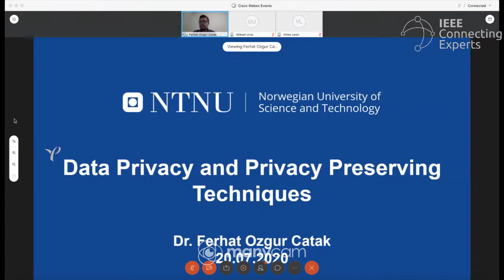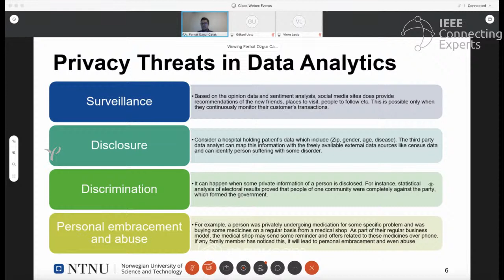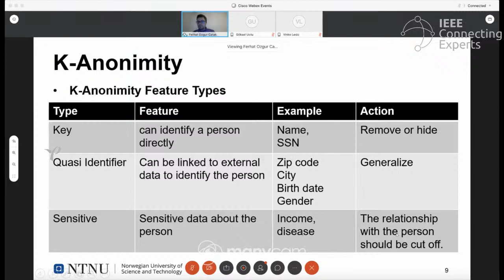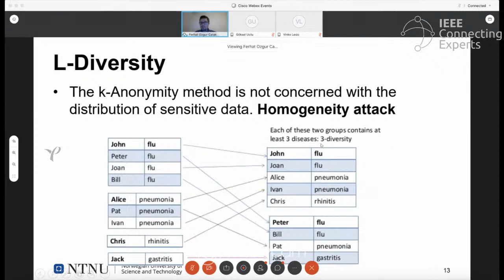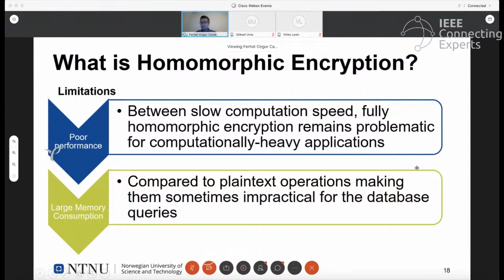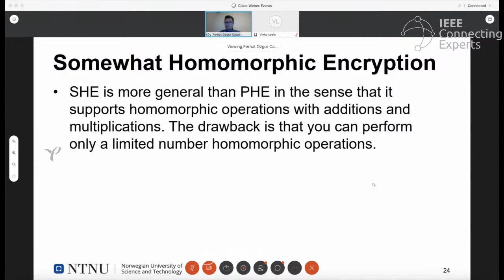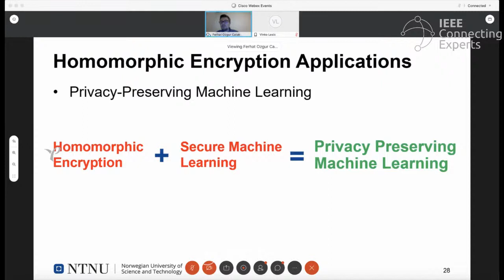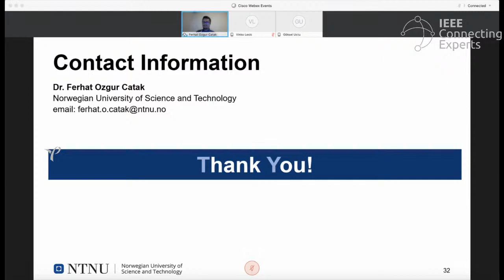IEEE Connecting Experts | Data Privacy and Privacy-Preserving Techniques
Technical talk by Ferhat Ozgur Catak, AI and Cyber Security Researcher of Information Security and Communication Technology Department at NTNU - Norwegian University of Science and Technology

There has been a noticeable increase in data privacy techniques as the realization of the General Data Protection Regulation (GDPR). There is a definite requirement for the implementation of novel security techniques at organizations around the world. Machine learning-based classification methods are used in many diverse applications such as medical predictions, speech/face recognition, and financial applications. Most of the application areas require security, confidentiality and privacy for both the data and the classifier model. For example, all countries have focused on protecting human health and combating the COVID-19 outbreak. It has caused a destructive effect on human health and daily life. Many people have been infected and have died in all around the world. In order to combat such an infectious disease, we need to build some contact-tracing solutions. In such a case, on the one hand, it is necessary to protect the privacy of individuals (especially infected people), while on the other, it is necessary to protect public health.

In the presentation,he will argue that we should be using privacy-preserving techniques in AI:
1. Provide fundamental theoretical approaches that can be used to determine optimal solutions for privacy problems
2. Provide practical support for organizations/researchers that want to build privacy-preserving solutions for their applications using open source libraries

Ferhat Ozgur Catak got his PhD at the Istanbul University in 2014. Dr Catak is currently a researcher at Dept. of Information Security and Communication Technology, Faculty of Information Technology and Electrical Engineering, Norwegian University of Science and Technology (NTNU), Norway. From 2011 to 2019, he has been working as a Chief Researcher/Associate Professor at TUBITAK BILGEM Cyber Security Institute, Turkey. His research interests focus on Cyber Security, Malware Analysis, Artificial Intelligence, Machine/Deep Learning Methods. Dr Catak is also working on the Homomorphic encryption-based Privacy-preserving machine learning techniques. Some current projects include fully homomorphic encryption-based privacy-preserving biometric matching for land border controls, privacy-preserving mathematical compartmental modelling of COVID-19 disease and its possible scenarios of the government restrictions and measures to combat the COVID-19 with cyber security aspects.